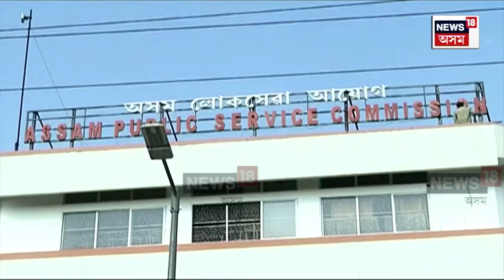APSC Scam | APSC কেলেংকাৰীৰ তদন্তত নতুন পাক, ৩২ গৰাকী ৰাজপত্ৰিত বিষয়াৰ বিৰুদ্ধে অভিযোগনামা N18V